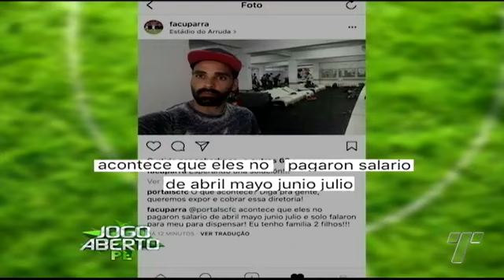01°/08/17 - Jogo Aberto PE